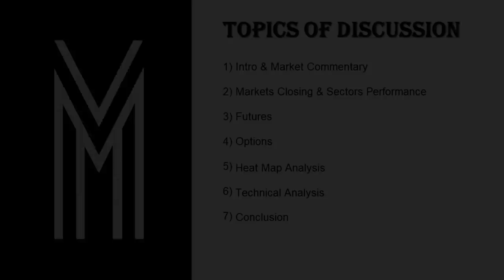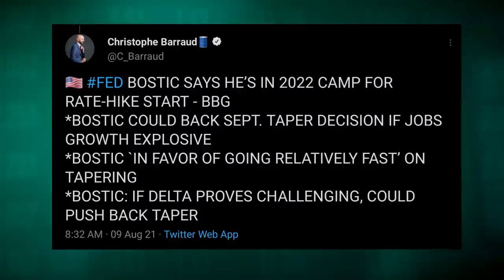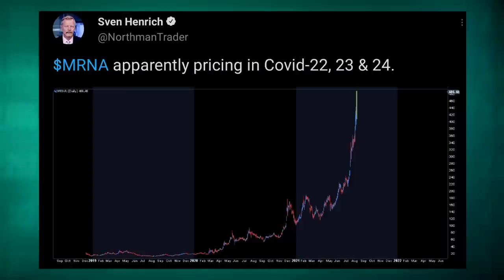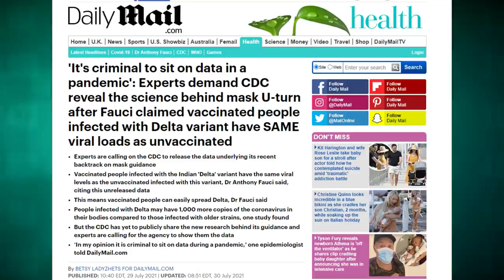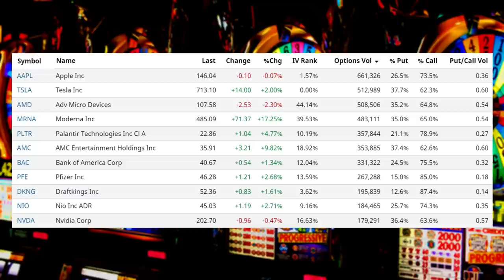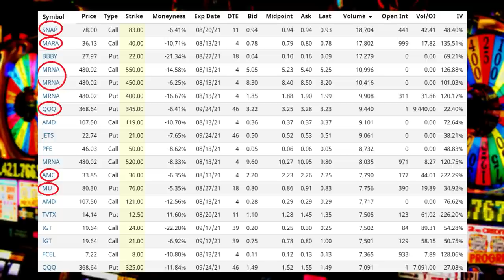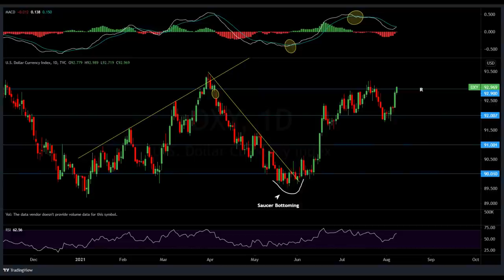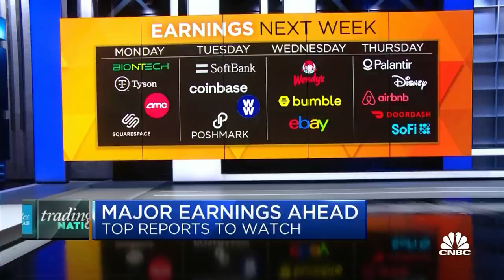Meet The Next Chairman Of The Federal Reserve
Market Recap:
0:00 Intro
1:00 The Next Chairman
24:45 Moderna Stock Goes Bananas
28:55 Surprise Tapering Announcement
31:35 Market Performance
32:55 Futures
33:35 Options
38:50 Charts
49:40 Outlook